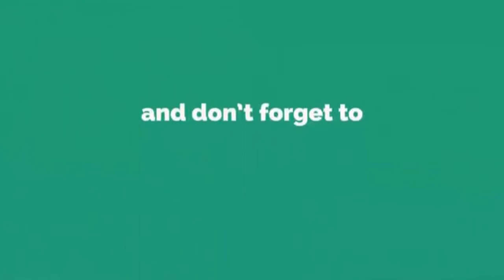Amazing Woolen Wall Hanging Craft Ideas !! how to make pom pom rabbit with woolen